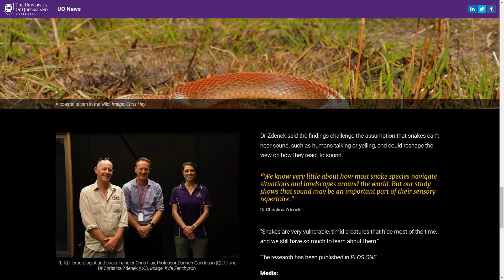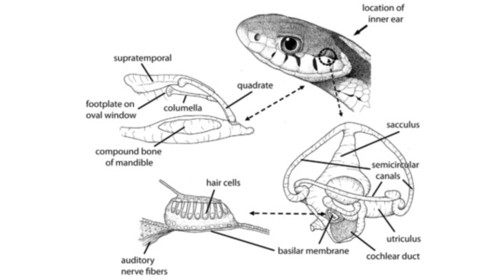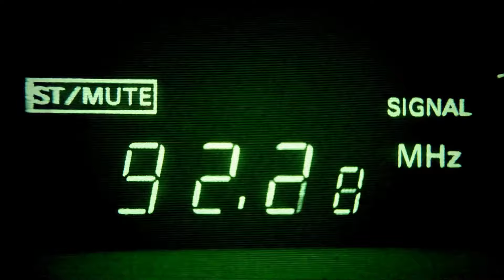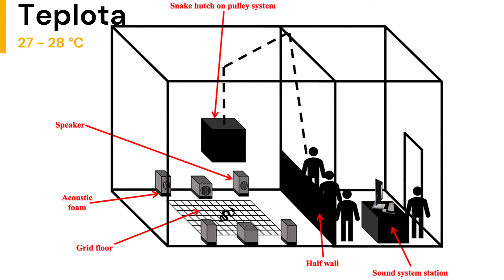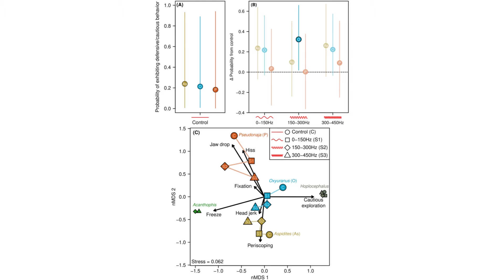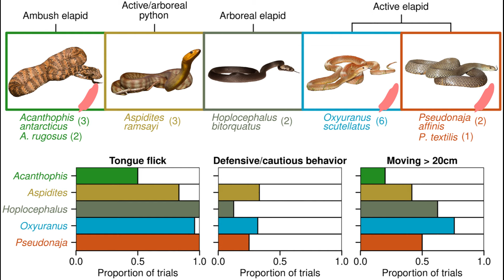Slyší hadi? Zvuky a vibrace ve světě hadů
Hadí sluch, auditivní schopnosti, vibrace, zvuky ze vzduchu, vědecký výzkum

Objevte fascinující svět hadího sluchu a zjistěte, jak tyto tvory vnímají zvuky kolem sebe prostřednictvím vibrací i zvuků ze vzduchu.